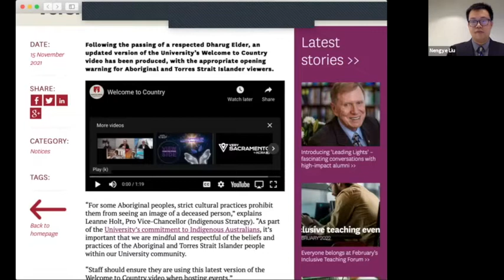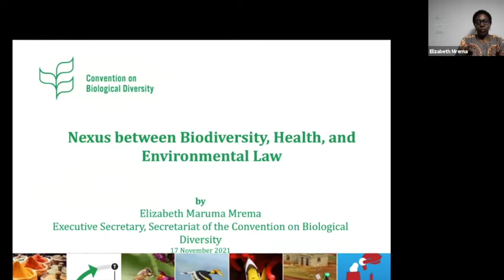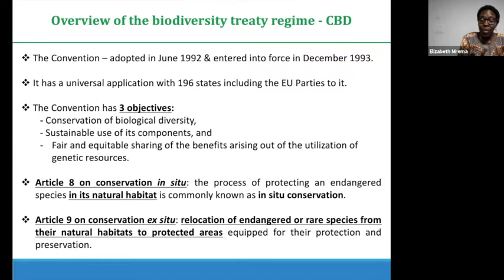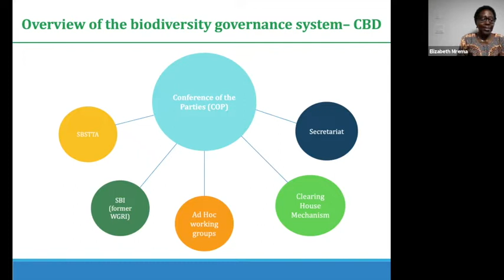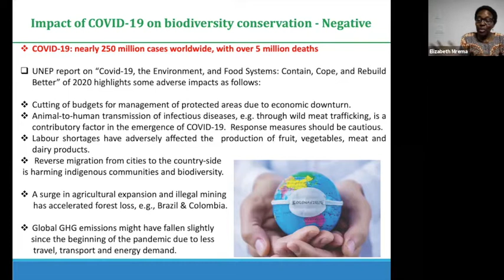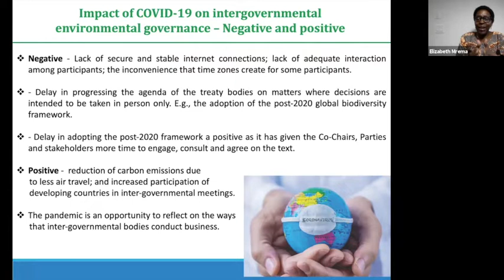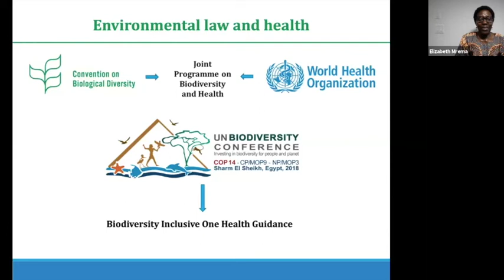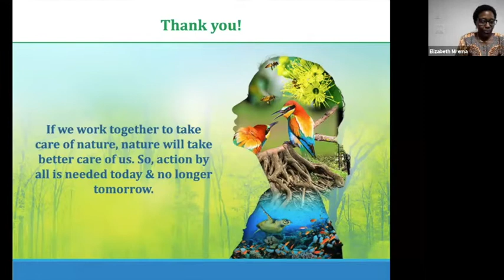CEL 2021 Annual Lecture with H.E. Elizabeth Mrema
The Centre for Environmental Law was grateful to welcome Her Excellency, Elizabeth Maruma Mrema, Executive Secretary of the Secretariat of the Convention on Biological Diversity to deliver the Centre’s Annual Lecture on Wednesday the 17th of November. Delivered live from Montreal, Canada, Elizabeth’s lecture was titled the “Impact of the COVID-19 pandemic on biodiversity conservation efforts and international environmental governance”. The Centre was also pleased to welcome Justice Brian Preston, Chief Justice of NSW Land and Environment Court, to chair the event and Macquarie Law School’s Dean Lise Barry to give the welcome address.